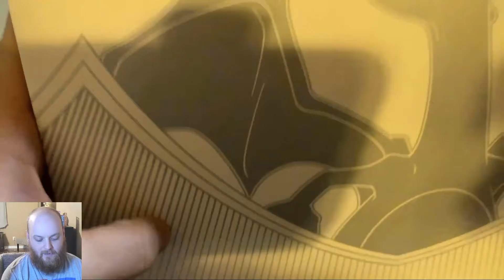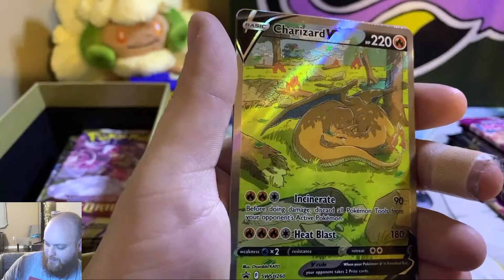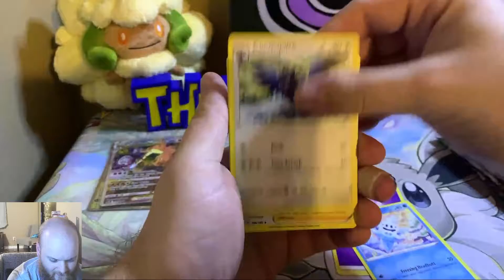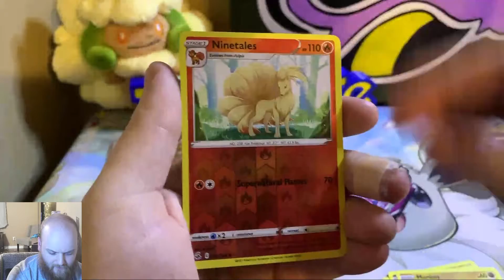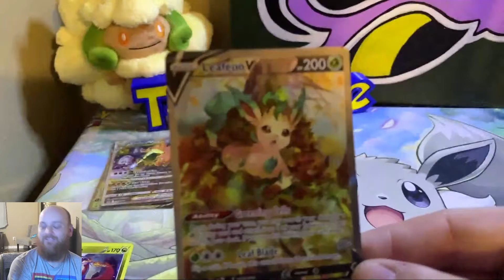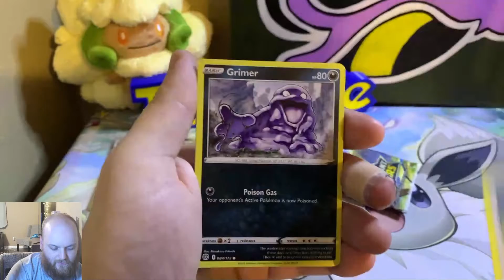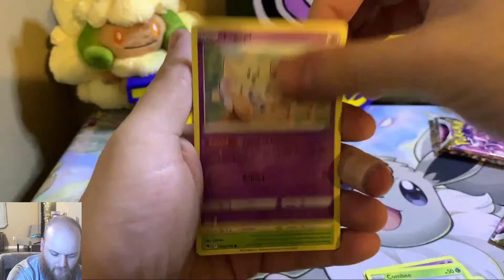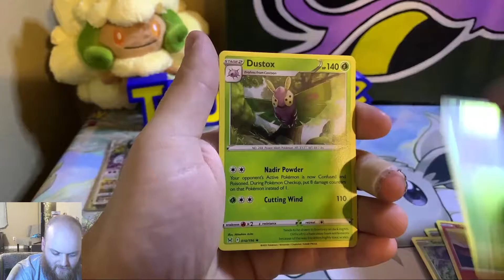Opening A Charizard UPC... How did we do?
Hello everyone and welcome back! Today we will be opening up the brand new Charizard UPC and showcasing some of the alternate art cards, and other things from the collection as well as opening up the packs from inside!

Still working out the kinks of a new video editing program, so hang tight as we learn more about these settings!